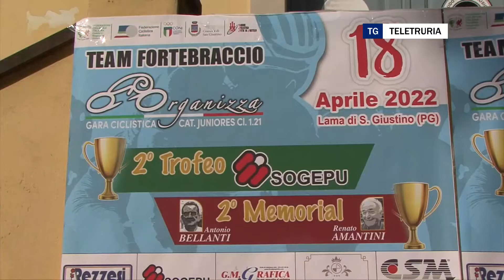Leonard vince il memorial Amantini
Grande successo, a Lama di San Giustino, per il secondo trofeo Sogepu, memorial Antonio Bellanti e Renato Amantini. La vittoria è andata al canadese Leonard.